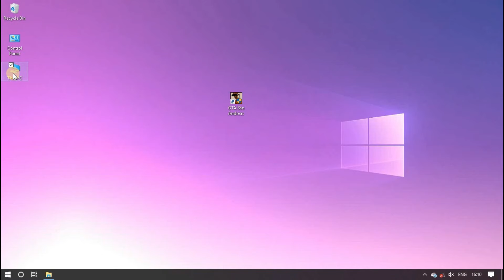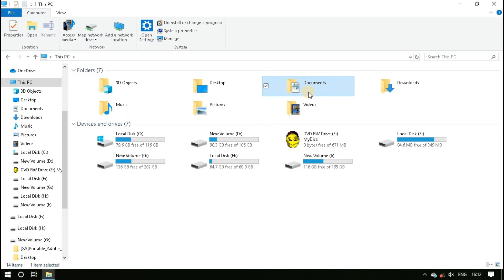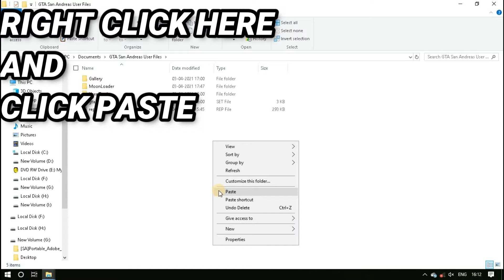How to Gta San Andreas All mission skip in pc (Unlocked house)(Unlocked All Map)(Unlimited Money)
🔥🎉Gta san Andreas all mission complete

HELLO FRIENDS I AM FROM Gaming Mods Track Pc TODAY I Am Giving You GTA SAN ANDREAS ALL MiSSion Complete This Mod working 100% Please download this mod